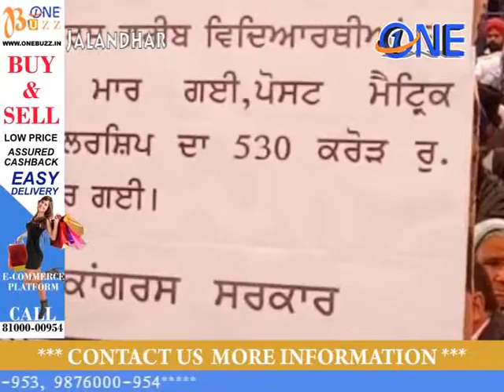jalandhar में अकाली दल ने दिया धरना , Congress नेताओं ने दिखाए काले झंडे